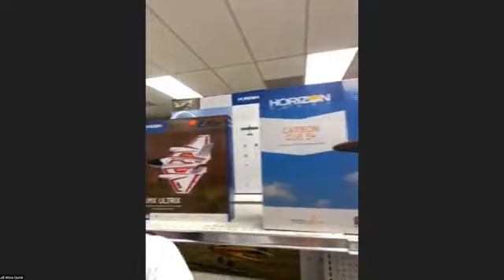Local Business: Echo TV: Legend R/C & Hobbies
BEST R/C HOBBY SHOP IN SOUTH FLORIDA!

Echo Fine Properties Real Estate Agent Alicia Quick sits down with Brent Trefz, owner of Legend RC & Hobbies, LLC in Jupiter to tell us all about his business.

Radio control cars, boats, planes, helicopters, drones, plastic models, paint, and general hobby items like Balsa wood, glues, general building supplies, and more!

Items for school projects, to those hard to find it projects

Family owned & operated by Brent & Jen Trefz.

Contact Legend R/C & Hobbies TODAY!